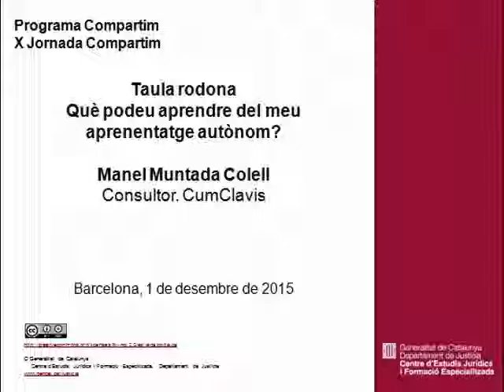Taula rodona: Què podeu aprendre del meu aprenentatge autònom? Manel Muntada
Taula rodona: Què podeu aprendre del meu aprenentatge autònom? Manel Muntada, consultor CumClavis